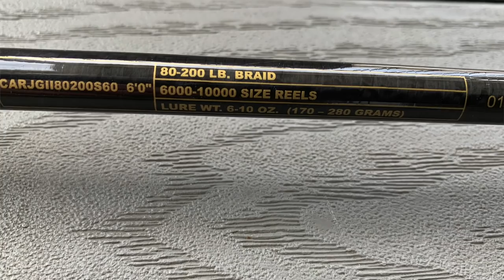July 9 Bluefin Tuna!! Action packed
Finally getting around to editing some old footage. This was day 1 of a 3 day New Jersey fishing marathon. Super fun Bluefin tuna action.